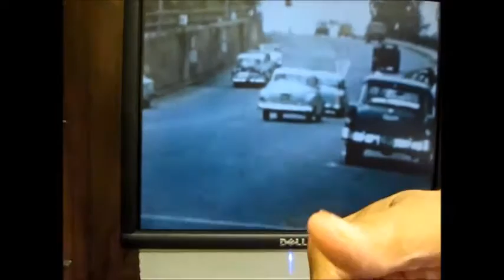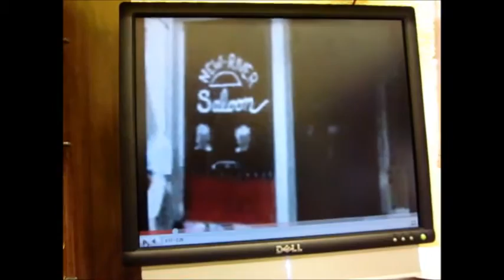David Lewis narrates "Radford 1956" Video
Lifetime Resident David Lewis Narrates "Radford 1956" Video